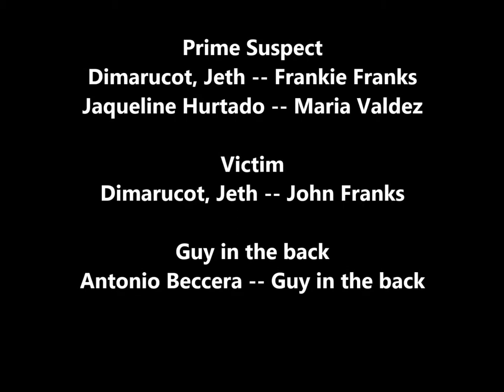CSI Long Beach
An English project...